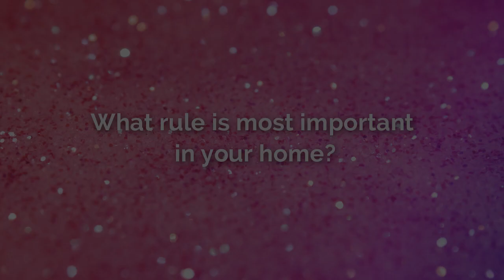2014 MISS TEEN USA - Tennessee - Morgan Moseley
Get an inside look at the 2014 MISS TEEN USA contestants.

to watch the live stream of the 2014 MISS TEEN USA Competition LIVE from Atlantis, Paradise Island, Bahamas.

Category: 2014 MISS TEEN USA - Contestant Interviews